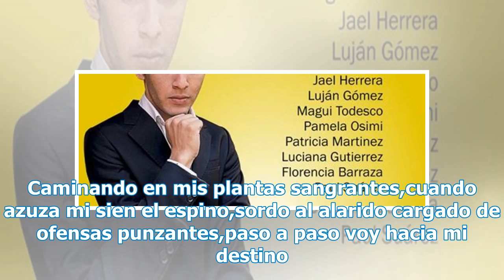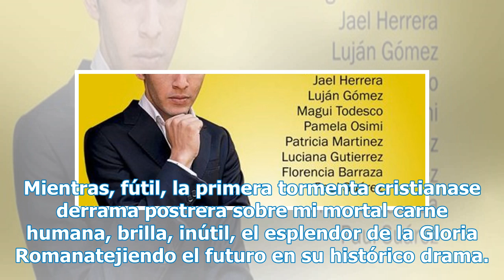Vía Crucis – por Hugo Pezzini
Sabe mi Padre en los cielos que me despojarán del día los treinta dineros;llegaré al Gólgota, mi Calvario final, quebrando mi hombro el pesado madero. Caminando en mis plantas sangrantes,cuando azuza mi sien el espino,sordo al alarido cargado de ofensas punzantes,paso a paso voy hacia mi destino. In...